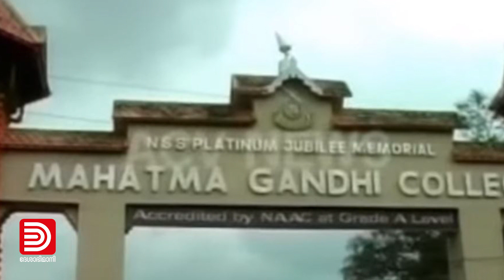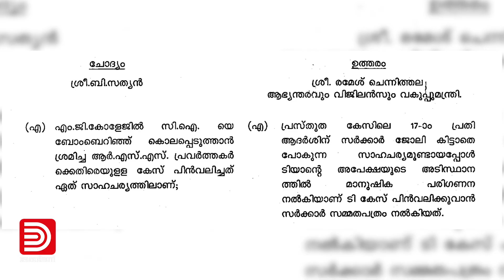ആർഎസ്എസുകാരനെ പൊലീസാക്കാൻ കേസ് തന്നെ പിൻവലിച്ച ആ ചെന്നിത്തല തന്നെ അല്ലെ ഇത് ?